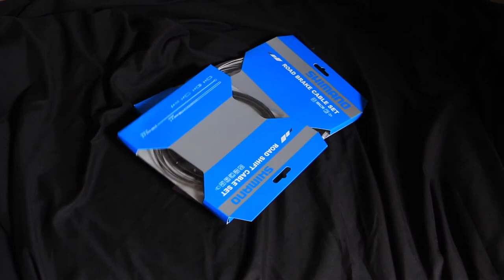Plumo REBUILD : Lapierre HM X-LITE FDJ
This week's bike is a French one. This very light Lapierre HM Xlite is coming directly from the Francaise des Jeux team back in 2007, and belonged to French rider Ludovic Auger.
I have good memories of this bike when Philippe Gilbert attacked in the Poggio that same year in Milan San Remo and ever since I wanted to get one.
Hope you like the build up !
Cheers
Plumo